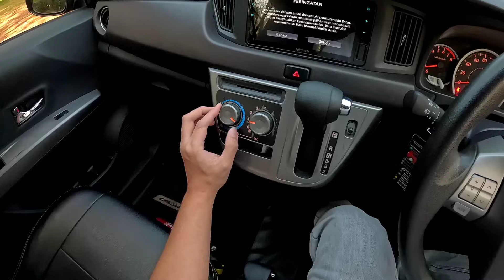Driving POV TOYOTA NEW CALYA G 1.2 A/T 2023 | TANJAKAN ACCELERATION & JALAN TOL | Test Drive (ASMR)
Video POV Nyetir Toyota New Calya G 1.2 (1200cc) A/T 2023 (sama dengan unit Calya G A/T 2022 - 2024) dengan Transmisi Otomatis Konvensional 4-Percepatan (4A/T), penggerak roda depan atau FWD, sebuah konfigurasi yang sedikit lebih konvensional dibanding kebanyakan LCGC terkini lainnya yang lebih banyak menggunakan transmisi CVT dan penggerak FWD seperti Toyota Agya & Daihatsu Ayla dan Honda Brio Satya terbaru. Toyota Calya G 2023 adalah type tertinggi dari LCGC termurah Toyota yaitu Calya yang menggunakan mesin 1200 cc 4 cylinder yang serupa dengan yang digunakan pada Toyota Agya dan Daihatsu Ayla generasi silam. Toyota Calya adalah mobil LCGC memiliki konfigurasi kursi 3 baris dan mampu membawa 7 orang penumpang (7-seater) seperti saudara kembarnya Daihatsu Sigra dari pabrikan Daihatsu. Kita akan menguji mobil MPV LCGC Toyota Calya G 1.2 A/T model terbaru ini, di Tanjakan Belokan dan Jalan Tol di sekitar Pegunungan Puncak Pass, Bogor, Jawa Barat, Indonesia berjalan menuju arah Jakarta sambil mencoba akselerasi di tanjakan, akselerasi du tol, handling, rem, suspensi, sensasi berkendara, kekedapan suara dan fitur-fitur dari mobil dari Toyota Calya G 1.2 A/T yang harga barunya dibanderol di 190 juta-an ini.

Enjoy Video POV Test Drive New Calya G 1200 cc Automatic 2023 ini dengan tour eksterior, interior, ruang bagasi, mesin, serta beberapa pengujian akselerasi moderat, akselerasi di tanjakan, uji pengereman, uji manuver menyetir di tanjakan dan lika-liku belokan pegunungan Puncam & jalan tol Bogor & Jakarta, uji suspensi, disertai pemandangan indah khas pegunungan dan perkebunan serta jalan tol di pagi hari serta suara-suara khas berkendara dengan mobil LCGC 3 baris / 7 seat dari pabrikan asal Jepang ini yaitu Toyota (no talking ASMR), atau setel musik kesukaan Anda di window lainnya untuk menemani perjalanan kita.

A Driving POV Video using the New 2023 Toyota Calya G 1.2 A/T (same as Toyota Calya G 1.2 A/T 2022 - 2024 Model Year) with 4-Speed Automatic Transmission and Front wheel drive (CVT FWD). A more conventional configuration approach a little different to it's other current LCGC hatchbacks such as the new Toyota Agya & Daihatsu Ayla as well as Honda Brio Satya with CVT transmissions and FWD system. This is the highest trim of the 7 Seater LCGC segment of Toyota Calya line up that uses the 1.2 liter 4 Cylinder engine and comes with 3 rows of seats, just like Daihatsu Sigra which is the Sister Model from Daihatsu. The 1.200 cc 4 cylinder engine that comes with this car also were used in the past generations Toyota Agya and Daihatsu Ayla. We are going to test this latest model LCGC MPV Toyota Calya 1.2 G A/T on uphill twisting mountain roads as well as the toll road / highways surrounding Puncak Pass Hill Areas, Bogor, West Java, Indonesia going towards the Jakarta.

The virtual test drive of this Newest Model Toyota Calya G 1200 cc A/T will feat its exterior, interior, luggage space, engine bay, some moderate accelerations relevant to daily driving, uphill acceleration test, braking test, cornering / handling test, suspension tests, city and highway driving, as well as some features of this Toyota Calya G 1.2 L, the 7-seater LCGC MPV car segment product from the Japanese Manufacturer, Toyota in Indonesia.

Please enjoy the POV Drive video along with scenic highway and uphill mountain views in the sunrise, as well as the car driving sounds (no talk ASMR) unique to this 2023 Toyota Calya 1.2 G A/T 2023 LCGC or put on your favorite music in another window to accompany our drive.

If you like this car POV Driving Indonesia video please don't forget to hit Like, leave a comment to let us know where you are from, and subscribe to Driving Indonesia for more.

Segments:

00:00 Exterior, Interior (Baris 1, 2 & 3) & Engine
06:14 Casual Driving
08:28 Uphill Acceleration & Overtake Test (D & D3)
14:16 Uphill Performance & Handling D3
15:25 Highway Driving & Acceleration
16:40 100 km/h+ NVH Test